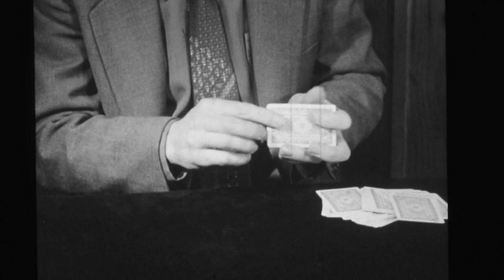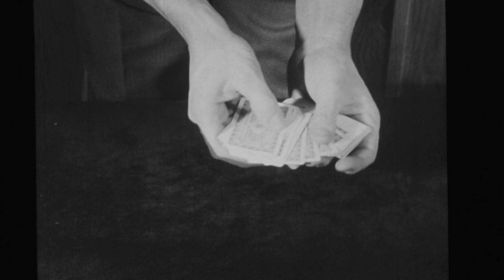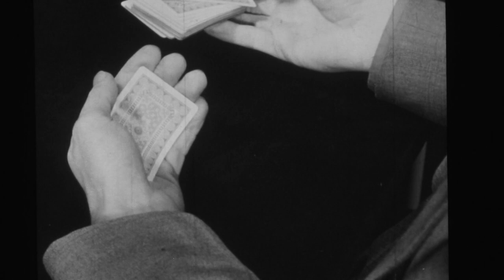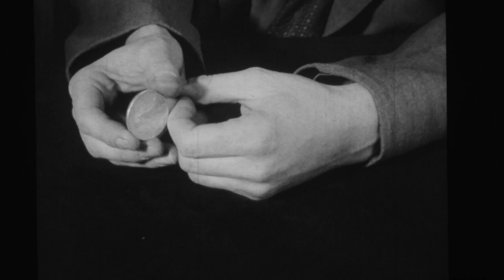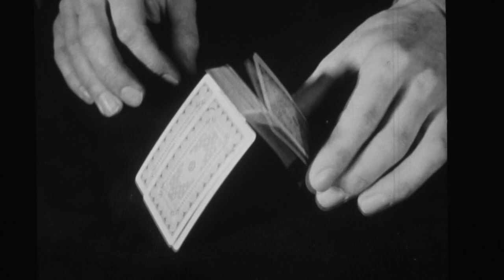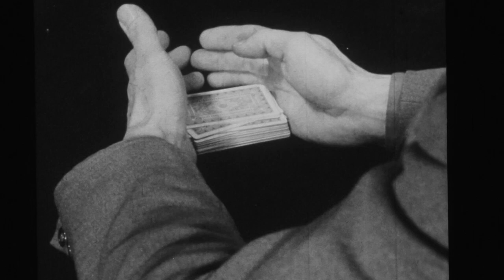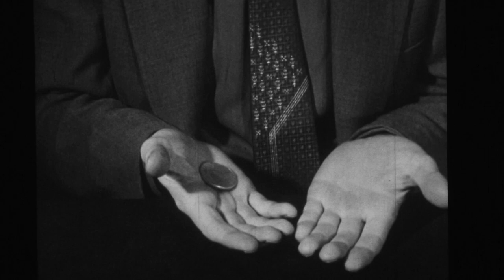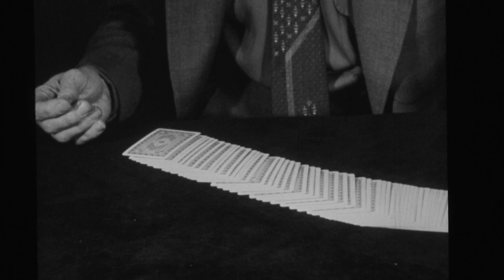Jerry Andrus - Two Hands at Magic